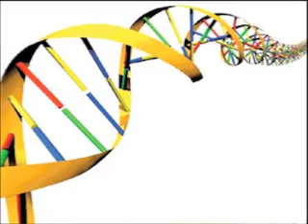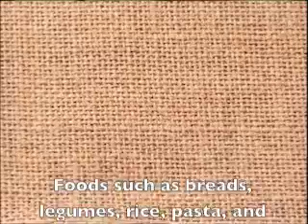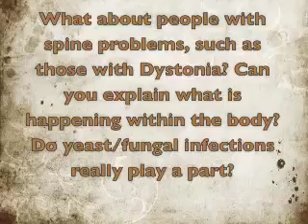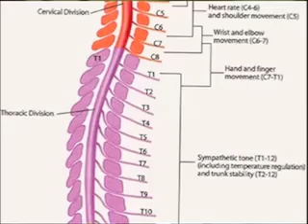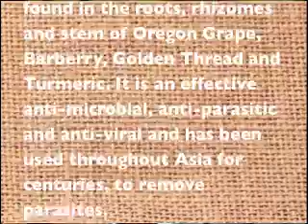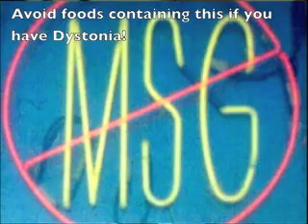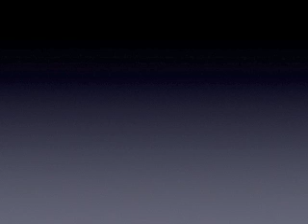Sugar and Dystonia Part 2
Neurologist Dr. Russell Blaylock discusses the effects of sugar and artificial sweeteners on movement disorders such as Dystonia, Parkinson's and neurodegenerative diseases such as Alzheimer's.